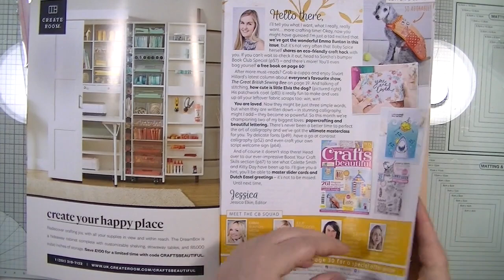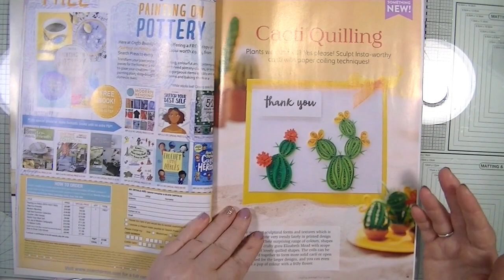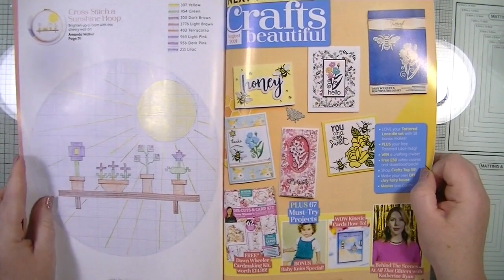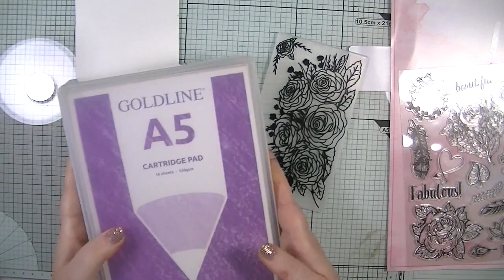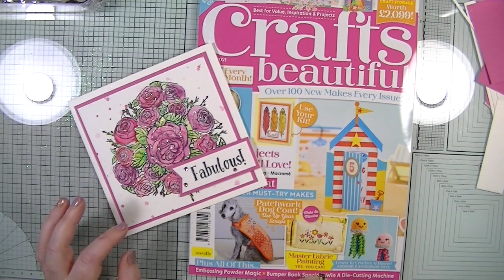Crafts Beautiful Magazine issue 360 July 2021 Lets Create A Card Using Masking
links to amazon for

Peel of sticker folder